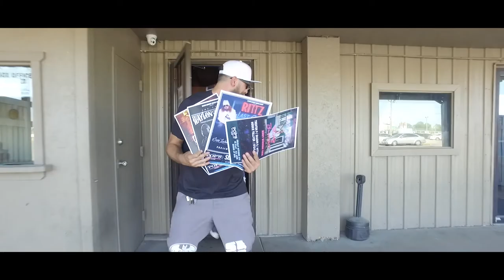Steve O'Brien- Radio (Official Music Video)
Title- Radio
Artist- Steve O'Brien
Album- The Come-Up

Video By: Freddy D'Angelo Studios
Produced By: Nnamsuah Productions
Location: Pop's Nightclub
Hair- Hair Perceptions By Natalie

I would like to thank all the sponsors who made this possible!
Sonny's Bar
Popeye's Putt and Play
Liquid Waste Recycling
Woodnbird Entertainment
Everything's EZ
McDank Apparel
Your Bar
SoMO Photo